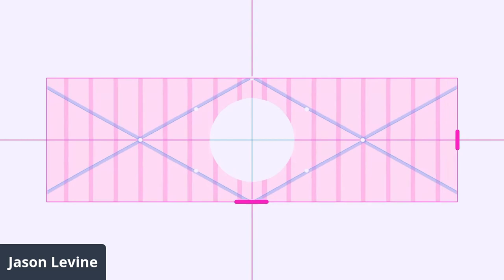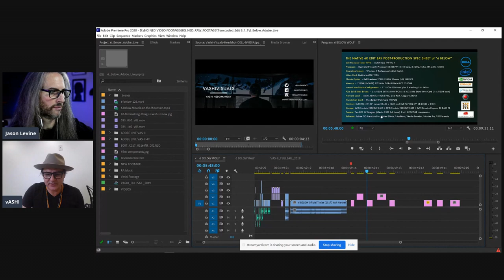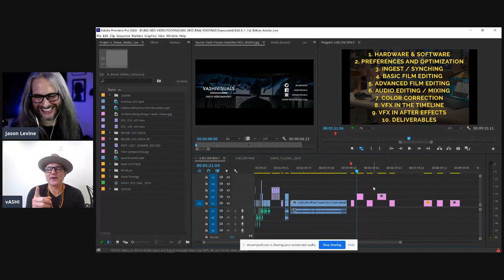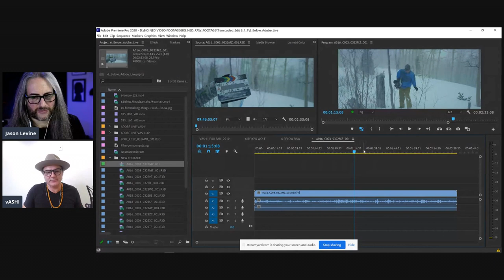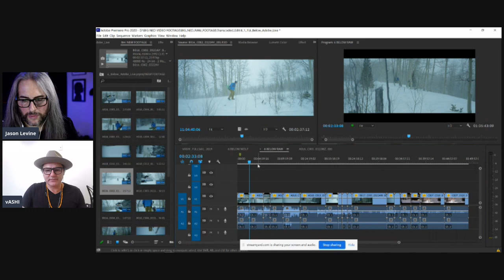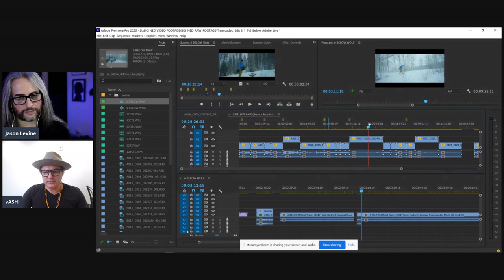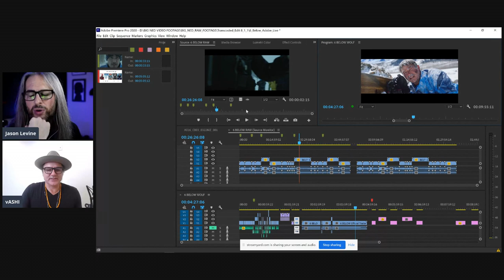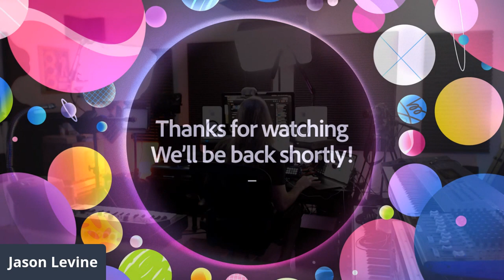Video Editing with Vashi Visuals - 1 of 2 | Adobe Creative Cloud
It’s time to learn from one of the best! Tune in with Vashi Visuals on Adobe Live as he shares his full video editing workflow. From ingest to export he’ll show you how he edits several different scenes from the movie 6 Below using Premiere Pro, After Effects, and Audition.

Guest Vashi Nedomansky is a Film Editor based in Los Angeles, CA

Chapters
00:00 Start
5:25 Intro to Vashi’s Work
6:05 Vashi’s Plan for the Stream
7:50 Hardware and Software
15:20 Vashi’s Premiere Preferences
37:45 Importing Tips
1:03:55 Bringing the Playhead to the Video Window
1:08:00 How to Find Specific Video Clips
1:18:15 Pancaking a Timeline
1:26:10 Editing 6 Below Timeline
1:28:55 Cutting Dry vs Cutting with Music
1:38:10 Watching Vintage Jason Videos
1:39:55 Life Lessons from Vashi
1:44:05 The Six Components of Film Editing
1:48:15 Can You Have Several Pancaking Timelines?
1:50:45 10 Filmmaking Lessons